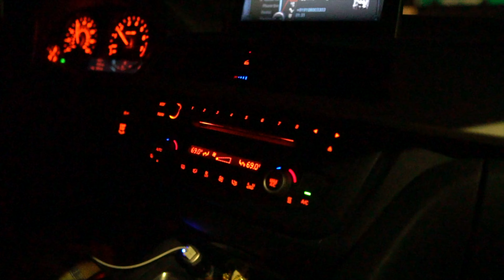Sun of a Beach